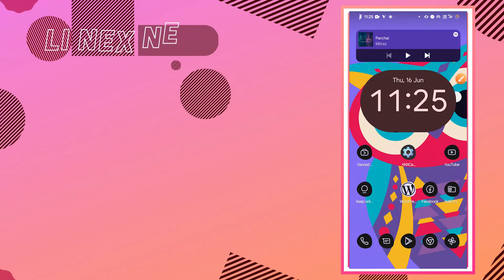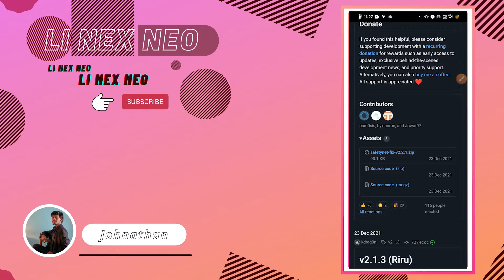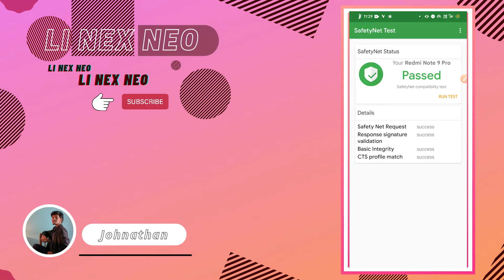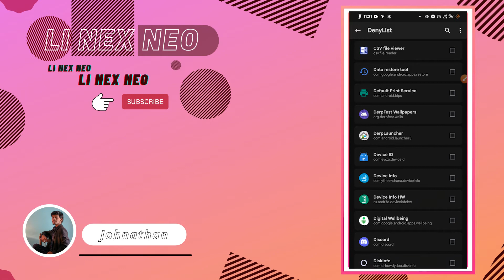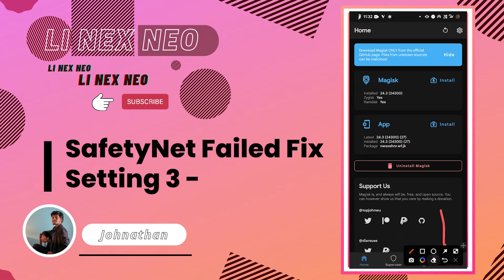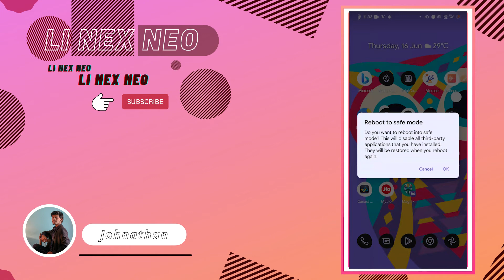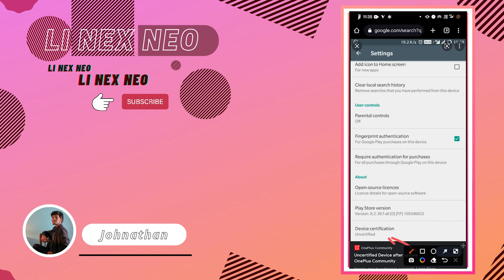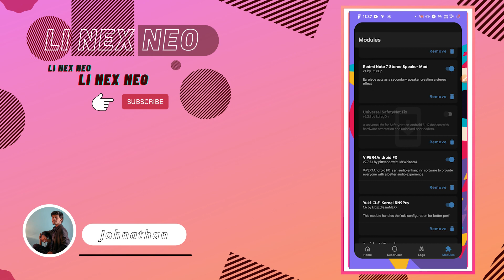Bypass SafetyNet API Error - SafetyNet Fix Android 12 | Universal SafetyNet Fix Magisk [ 2022 ]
SafetyNet API Error - if you are facing SafetyNet Failed issue then follow the guide to fix SafetyNet Magisk in Android in this video. I have mentioned in detail how to Bypass SafetyNet API Error in Android 12 and lower versions.

With the Help of Magisk DenyList and SafetyNet Fix Module you can bypass safetynet error in Android. I don't get SafetyNet CTS Profile fail because I use these tricks to bypass SafetyNet. Follow all the proccesss in this video to fix SafetyNet Failed in Android.

🔰 Links for SafetyNet Fix Modules  --

⚡ SafetyNet Fix Magisk Module (Zygisk version Only) - Applicable to Magisk v24 with Zygisk Enabled